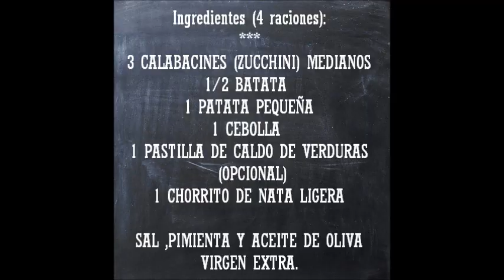COMO HACER CREMA DE CALABACÍN (ZUCCHINI) ,SANA FÁCIL Y EXQUISITA!!!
Serás un / una cocinillas en cuanto te pongas el delantal y sigas este vídeo receta.
Si te gustó déjame un pulgar arriba .
Si no te gustó evita con tu comentario negativo dejar huella , el aire de la calle es maravilloso para que te des una vuelta , ánimo sé  positivista !